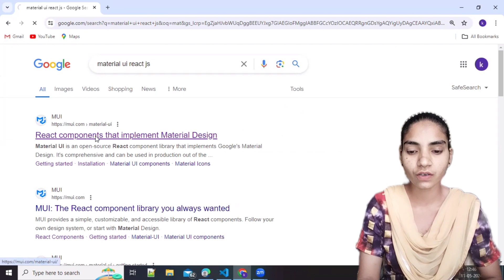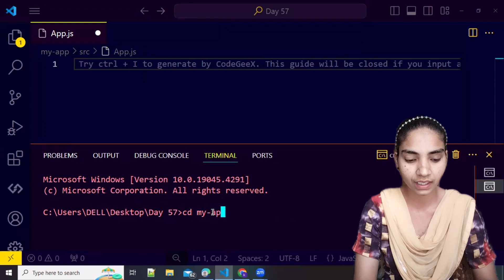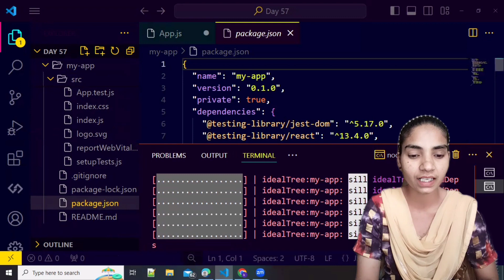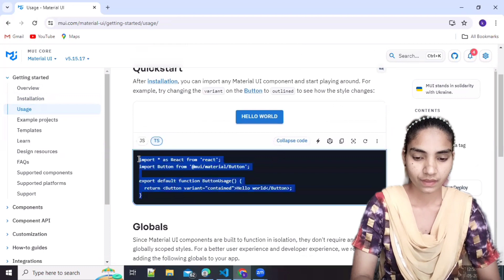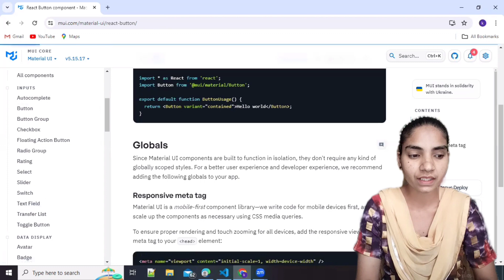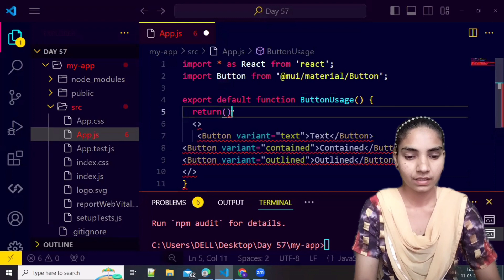Material UI installation in Reactjs #57